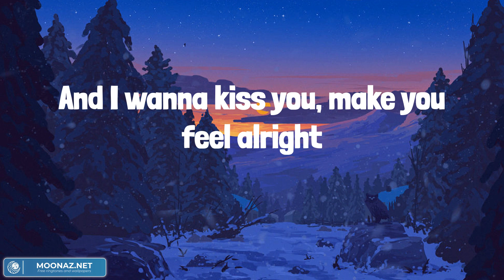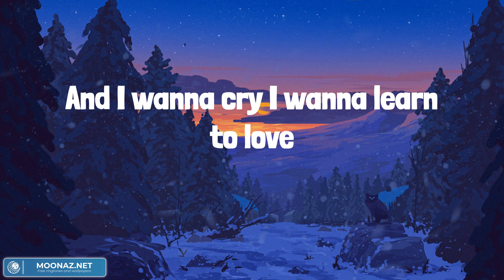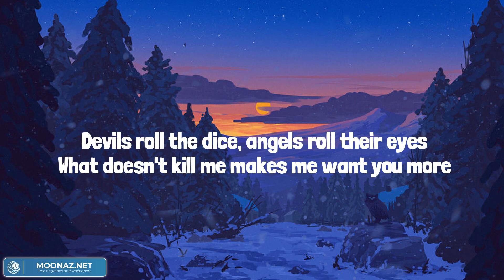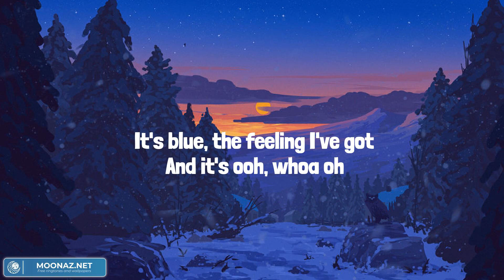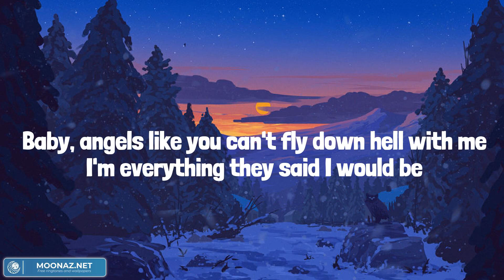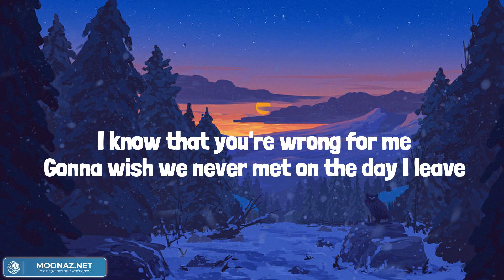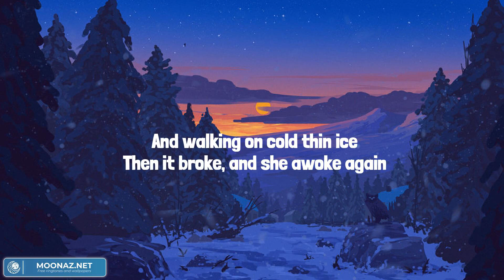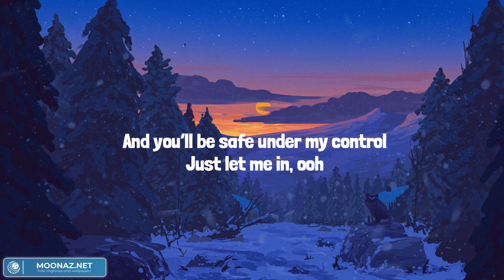Tom Odell - Another Love (Lyrics) || Mix Playlist || Taylor Swift, Miley Cyrus, Alan Walker,... Mix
Tom Odell - Another Love (Lyrics) || Mix Playlist || Taylor Swift, Miley Cyrus, Alan Walker,... Mix Lyrics